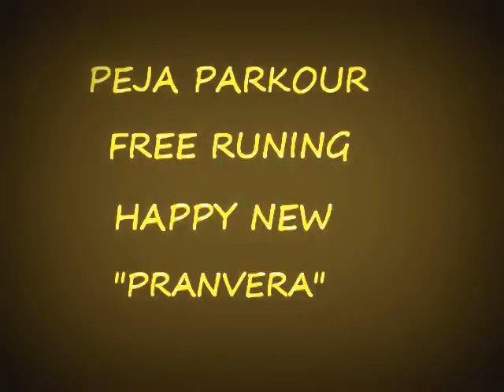Peja parkour new 2011 "FREE RUNING" .VOB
Gimbo Nazzi Denni Ppk free runing parkour 2011